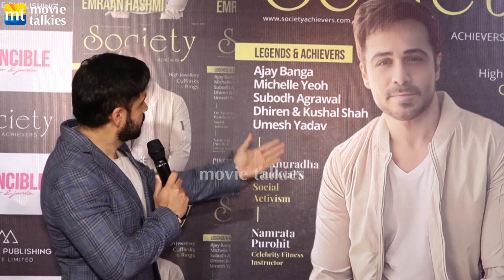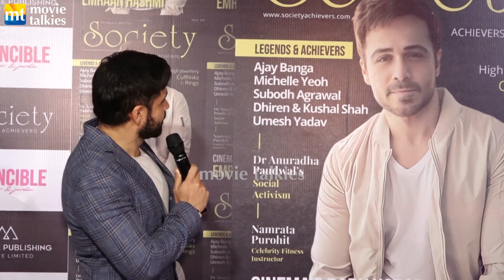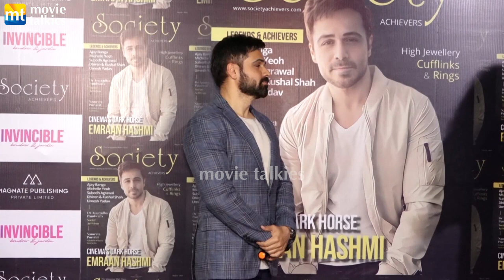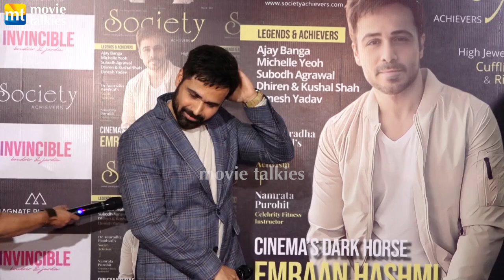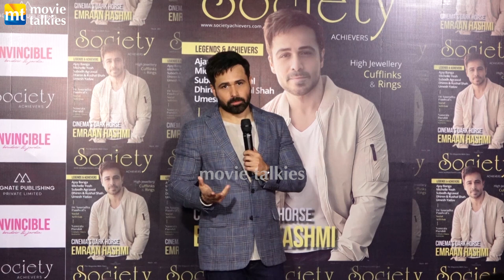Dashing Emraan Hashmi arrives to Unveil Magazine Cover | Tiger 3